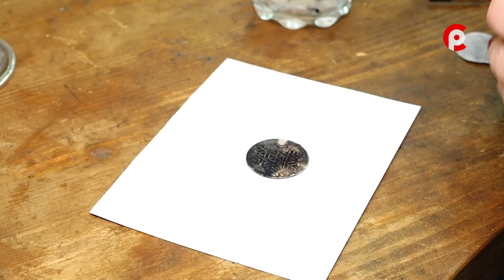Наследие Севера 21.03.2022 Северная чернь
Мастер народных художественных промыслов Надежда Амосова — одна из хранителей древнего промысла — чернения по серебру. Она гравирует изделия изо дня в день. Подробнее расскажем в новом выпуске программы "Наследие Севера".